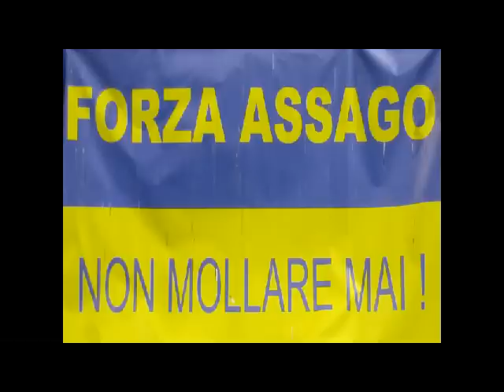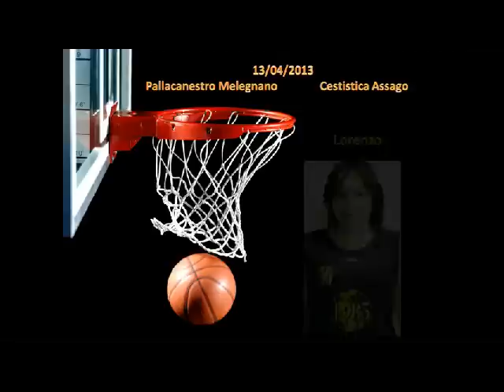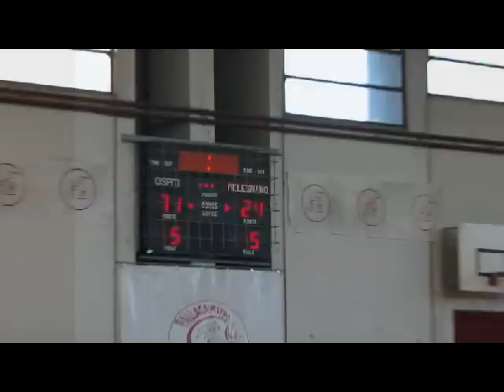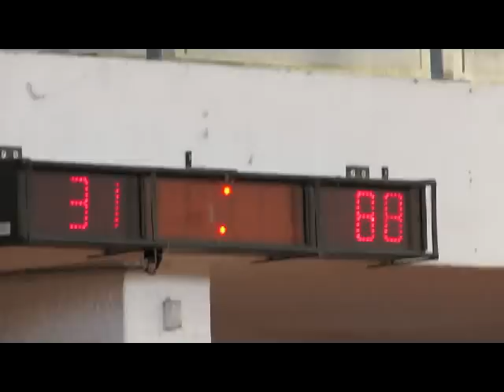AJP U15M Pall. Melegnano - Cestistica Assago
Pall. Melegnano - Cestistica Assago
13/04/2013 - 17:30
Palestra - Via Giardino ang, Via Morvillo MELEGNANO (MI)